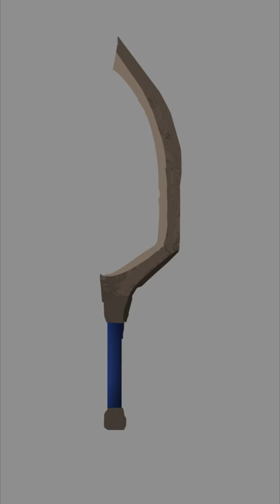Drawing a Kopesh - Fantasy Weapons (Photoshop Concept Art)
A simple but effective Kopesh.

Each day we design a new Fantasy Weapon, from axes to swords and shield. There may even be armour pieces in the future.

Title: Drawing a Kopesh - Fantasy Weapons (Photoshop Concept Art)